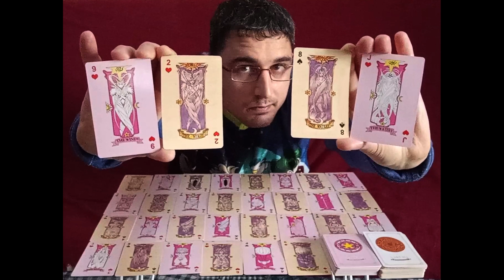Card Captor Sakura - Clow and Sakura Cards Poker Decks / Barajas de Poker de Cartas Clow y Sakura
Espero que les guste! Subscribete a mi canal si te gusta!